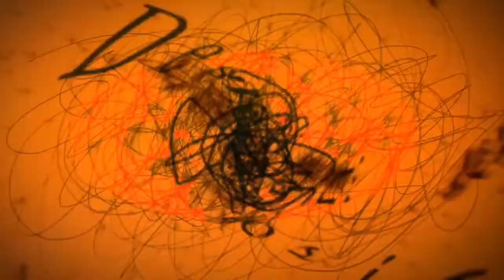Divine gate op (One me two hearts)